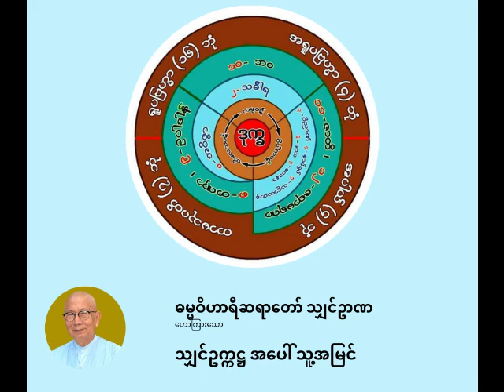ဓမ္မဝိဟာရီ ရှင်ဉာဏ - သျှင်ဥက္ကဋ္ဌ အကြောင်း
သျှင်ဥက္ကဋ္ဌ အပေါ် သူ့အမြင်

ပစ္စုပ္ပန်ကမ္မဝါဒ ဗုဒ္ဓဘာသာ
ဓမ္မဝိဟာရီ သျှင်ဉာဏ
(မိုးပြာဆရာတော်)